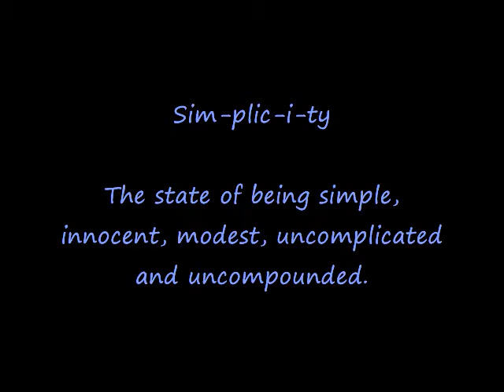Simplicity - ET 347 Project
Ronalda Tome ET 347 Project